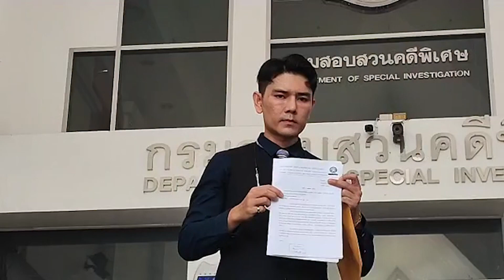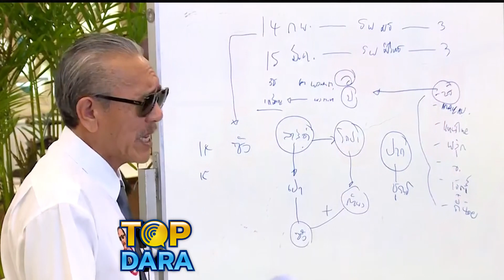"ทนายอั๋น" ยื่นดีเอสไอ สอบ"ทนายตั้ม" ร่ำรวยผิดปกติ "บิ๊กโจ๊ก" แจงปมส่งลูกน้องดูแล | TOP DARA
กลายเป็นดราม่าดุเดือดระหว่าง "ทนายตั้ม ษิทรา" และ "ชูวิทย์ กมลวิศิษฎ์" ที่ทนายตั้มออกมาแฉว่า"ชูวิทย์"รับเงินมาจากสารวัตรซัว ที่มีชื่อเอี่ยวพนันออนไลน์ เป็นเงินสดที่ใส่ในถุง แต่หลังจากนั้น"ชูวิทย์"ก็เดินหน้าแฉทนายตั้มคืนบ้าง!?